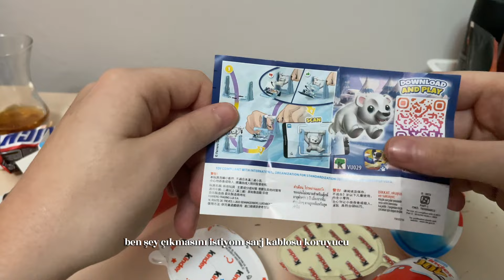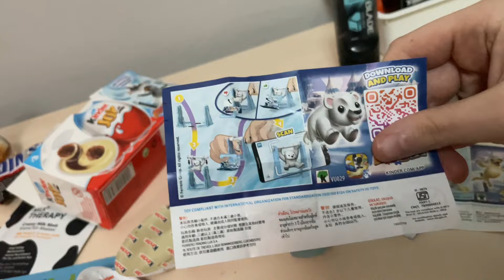KİNDER JOY SÜRPRİZ YUMURTA AÇIYORUZ